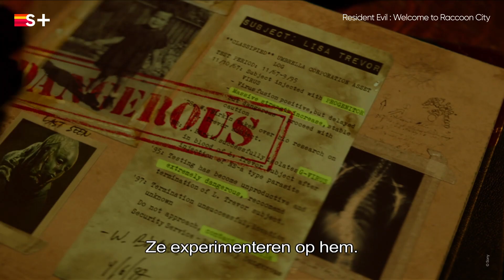Resident Evil: Welcome to Raccoon City | Trailers | Film | Streamz+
Ooit was Raccoon City de thuishaven van de farmaceutische reus Umbrella Corporation, maar nu is het een stervend stadje in het Midwesten. De exodus van het bedrijf heeft de stad achtergelaten als een woestenij met een groot kwaad dat onder de oppervlakte broeit. Wanneer dat kwaad wordt losgelaten, zijn de inwoners voor altijd veranderd en moet een kleine groep overlevenden samenwerken om de waarheid achter Umbrella te achterhalen en de nacht door te komen.

Bekijk deze film vanaf 7 september op Streamz+